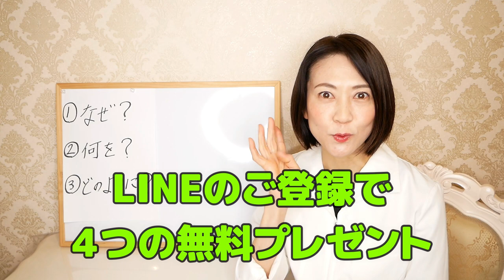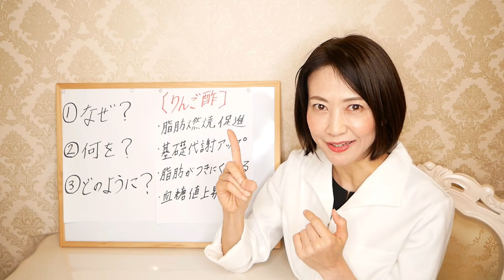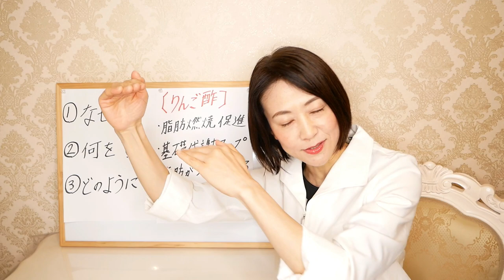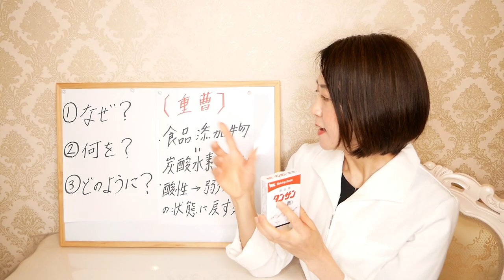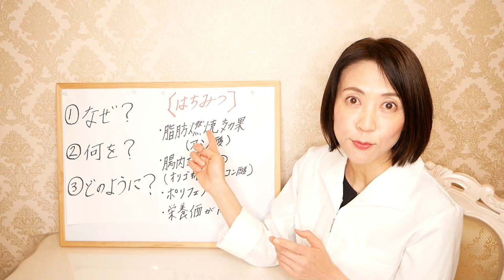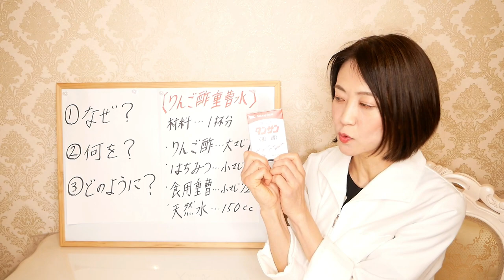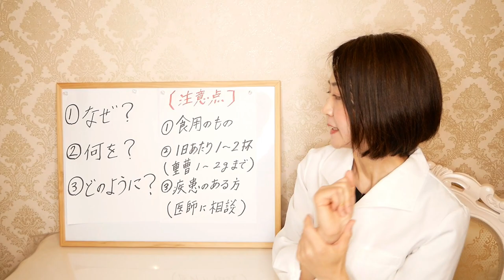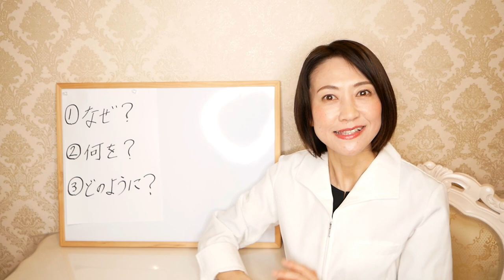【1分で作れる】リンゴ酢の重曹の炭酸水で痩せる！腸内環境が改善し、便秘解消、美容効果も！【腸活ダイエット】